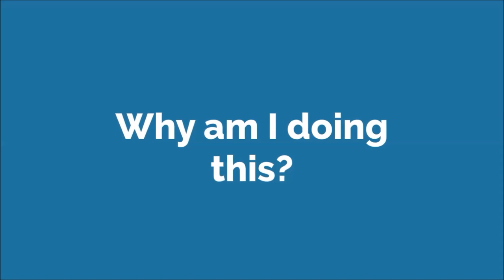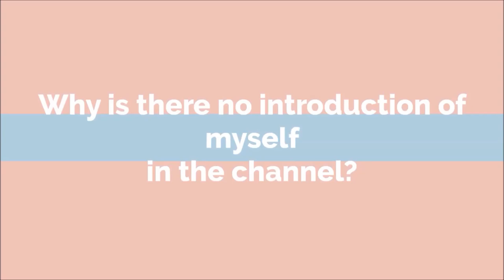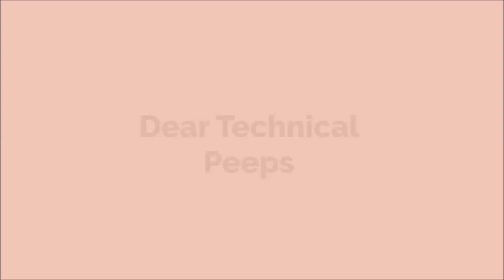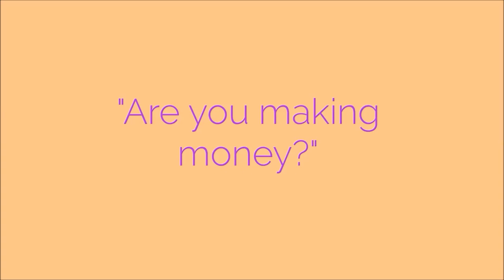What is the channel about? Why am I making the CBT videos?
Eversince I started posting these CBT videos on mental illnesses, a lot of people have been asking me why am I making these videos? why do I care so much? and the real answer is because I am batman, and also real answer is because mental illnesses are soemthing that need to be taken seriously, and since the famous youtubers aren't doinga ntyhing about it, I thought I should. Another thing, my channel is named only good things for a reason! And as for how much money I am making on youtube! You need to understand how youtube pays money. to make anything on Youtube, you need to have a minumum of 1000 subscribers and 4000 hours watchtime. This is how you get paid on youtube, I am currently not making anything on youtube. I would like to be monetized, but these CBT videos or any other videos regarding mental health are purely out of concern , and not commercial clickbait stuff.